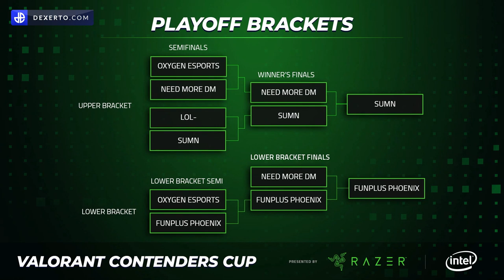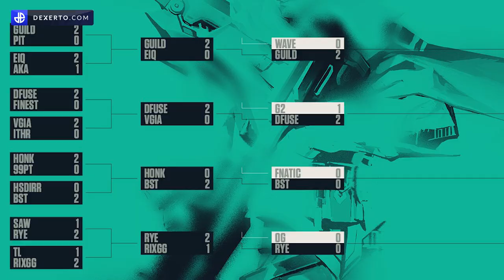Boaster: How a Vlogger Turned Into VALORANT's Best Leader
Boaster has been all over the esports scene, starting out in Counter-Strike, where he competed in B-tier tournaments across the UK. After getting his name out there on CeX, the Brit hopped around from team to team looking for a permanent home.

He played his final competitive Counter-Strike series in 2018, before becoming a streamer under the exceL brand. But then he made the switch that would change his career forever… After some success with Absolute Legends, he became the new IGL for SUMN FC. Now, he finds himself on Fnatic, where’s he’s focusing on a VCT Stage 2 triumph!